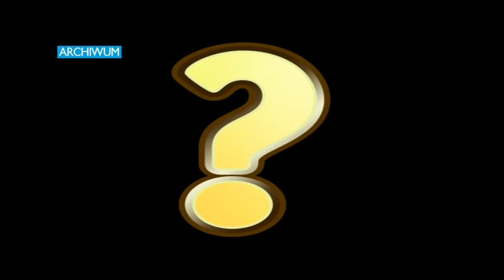Telewizja Wałbrzych - Wybraliśmy antybohatera 2016 roku